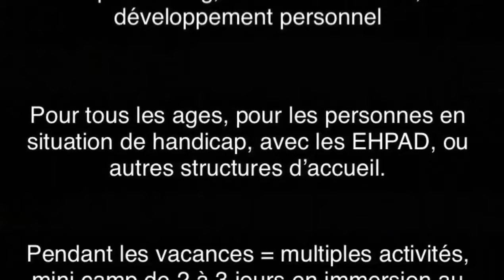Cours au poney club, vue aérienne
le poney club de st pantaly d'excideuil vu de haut

Activité pendant les vacances d'été..

Merci @Charly De Brosses pour la prise de vidéo!
Et @Louise Bouet pour le montage!